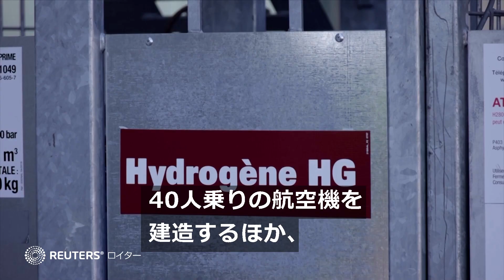液体水素使った電気飛行機が世界初の公開飛行 独企業 航続距離約1500キロ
独企業が７日、液体水素を動力源とする電気飛行機の世界初の公開飛行を行った。会社側は、液体水素を使った航空機は排出量がゼロであるだけでなく、最大航続距離が約１５００キロと長距離飛行が可能になると説明。今回の飛行が、水素飛行機が航空業界の未来であることを証明するための突破口になった可能性があると胸を張る。